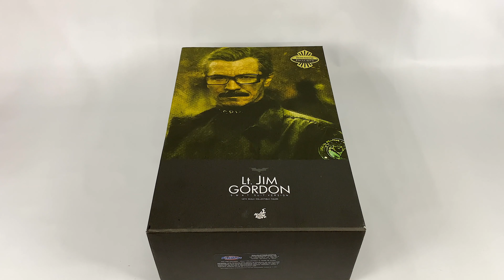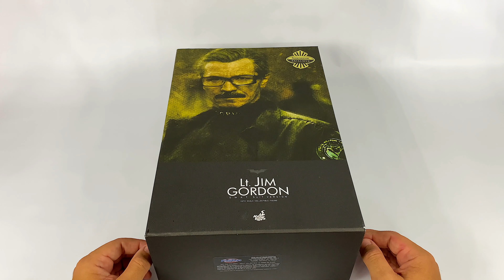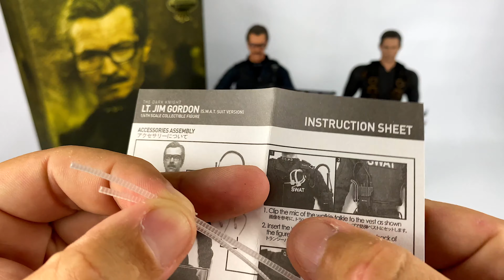Hot Toys GORDON SWAT Batman The Dark Knight | Unboxing/Review | Setor Nulo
E aí guys blz? No vídeo de hoje Unboxing/Review do Hot Toys GORDON SWAT Batman The Dark Knight (S.W.A.T. VERSION)

🔗Conecte-se comigo:
Figura colecionável do tenente Jim Gordon (versão S.W.A.T. Suit) do filme O Cavaleiro das Trevas como o item exclusivo da Toy Fairs de 2012. O colecionável com precisão de filme é especialmente criado com base na imagem de Gary Oldman como tenente Jim Gordon em S.W.A.T. terno no filme.

Vlw Guys! Fui!